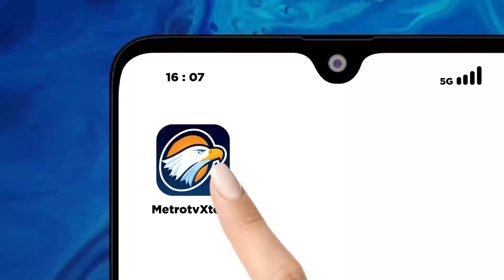Pemberangkatan Calon Haji Diwarnai Tangis Harus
MetroTV, Tangis haru keluarga mewarnai pemberangkatan calon jemaah haji asal blora Jawa tengah di pendopo kantor bupati blora. Pemberangkatan calon jemaah haji dibagi menjadi tiga kloter dengan jumlah 640 orang.keluarga penghantar haji berharap, para calon jemaah haji diberikan kelancaran dan kesehatan dalam melaksanakan ibadah haji.